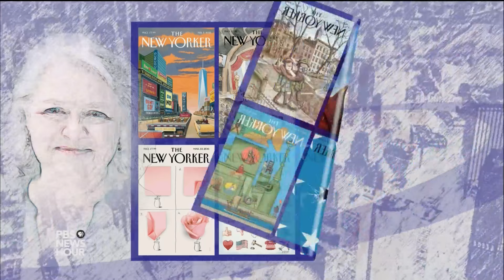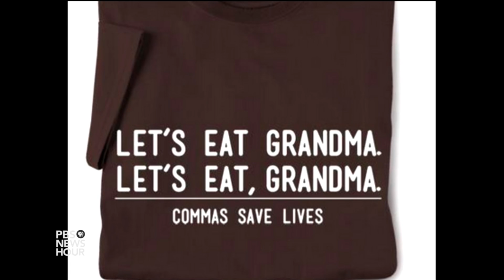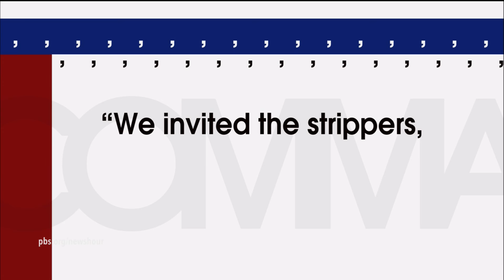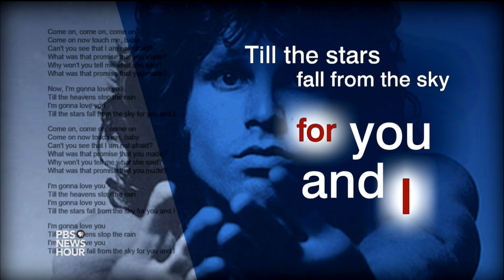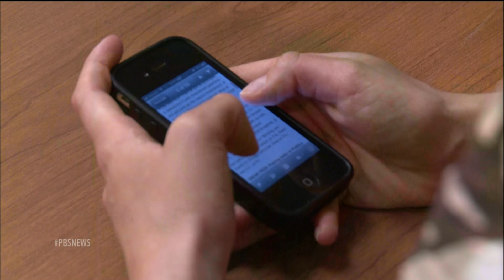New Yorker’s ‘Comma Queen’ offers a guide for the grammatically insecure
In "Between You & Me: Confessions of a Comma Queen," Mary Norris recounts a life of grammatical grief and glory as a copy editor for The New Yorker. Norris joins Jeffrey Brown to discuss the magazine’s style standards, and whether she's worried about language and literature in the age of spell check and autocorrect.